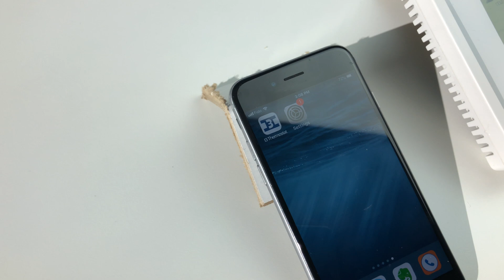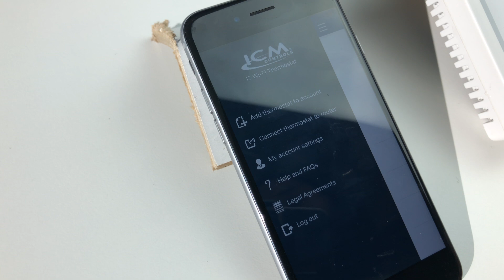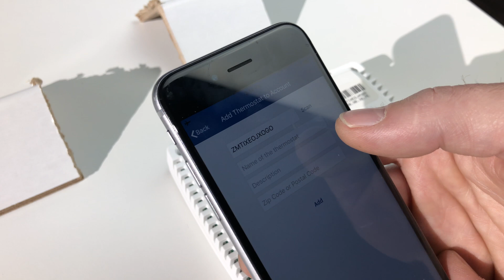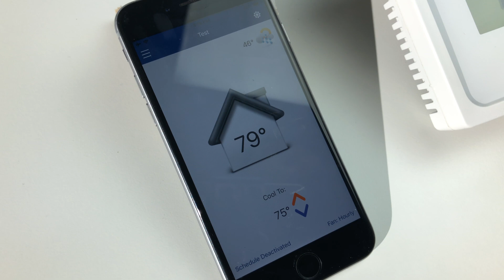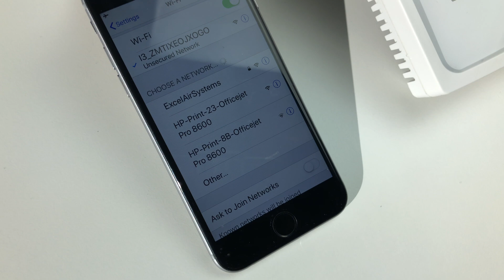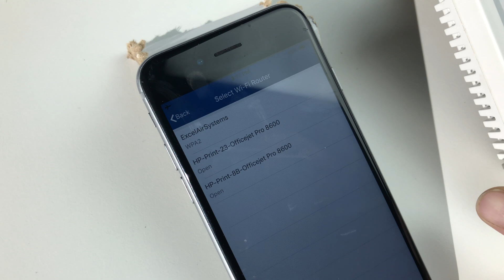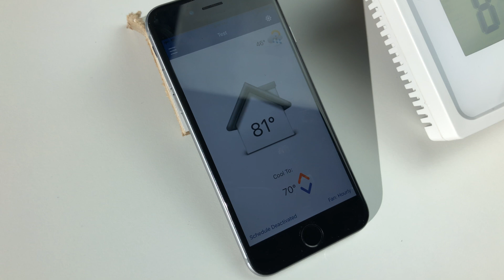Connecting the I3 Wifi Thermostat to the Network and App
Showing you how to connect the Excel Air Systems Wifi Thermostat to your network and utilize the smartphone app.